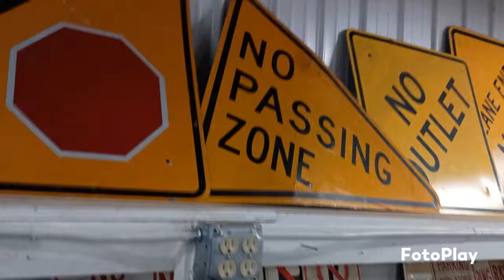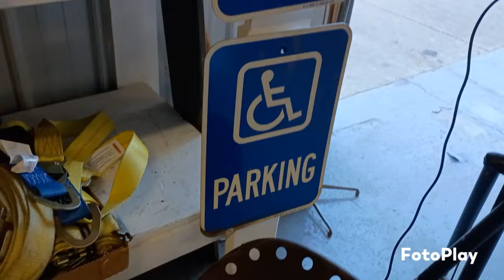BRAUN AND HELMER TRACTOR AUCTION